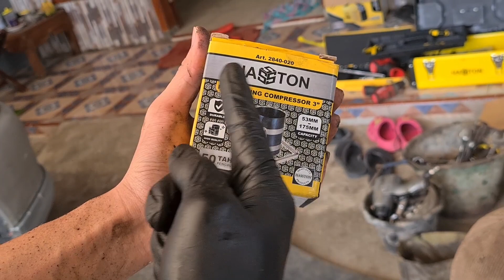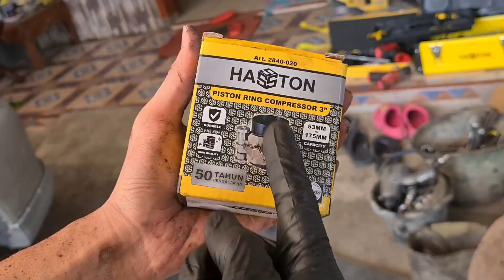Detail Perbedaan Mesin 4G92 DOHC Mivec VS SOHC - Mitsubishi Lancer CK4 Swap Mesin Mivec - Episode 3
Pembahasan pada Episode 3 ini semakin mengerucut dan sangat krusial. Disini kami beberkan "BUMBU RAHASIA"  supaya dalam Project Swap Mesin Mivec tidak terkendala dan nantinya dapat bekerja dengan optimal sesuai harapan.

Yang penasaran silakan tonton videonya, yang udah nonton dan pengen punya tools yang saya pake kalian bisa order, link ada dibawah ini :

Hasston Kunci Socket/Kunci Sok/Socket Wrench 25pcs Segi 12 ART. 1730-004

Hasston Kunci Ring Pas Chrome Mdl.Tulang 14 pcs (8-32mm) ART. 1647-004

Hasston Kunci Ring Pas Chrome Mdl.Tulang 11 pcs (8-24mm) ART. 1647-002

Hasston Kunci Ring Chrome Set 8 pcs (6-24mm) ART. 1648-002

Produk-produk Milwaukee dapat anda beli secara langsung ke admin kami di 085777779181 atau dapat anda akses di